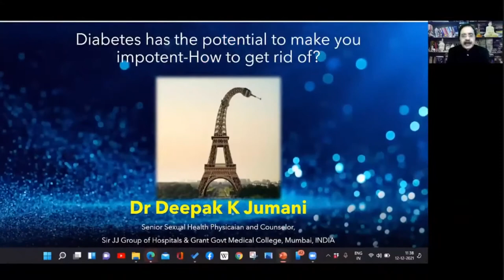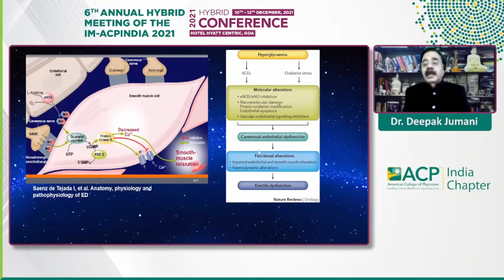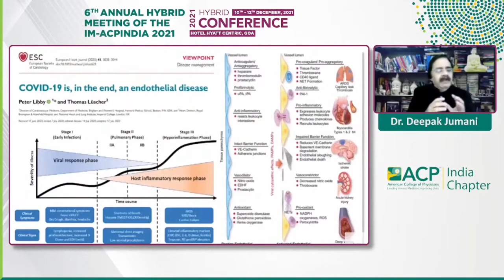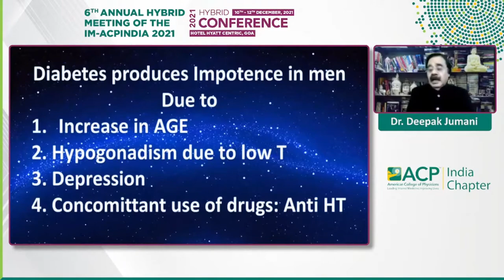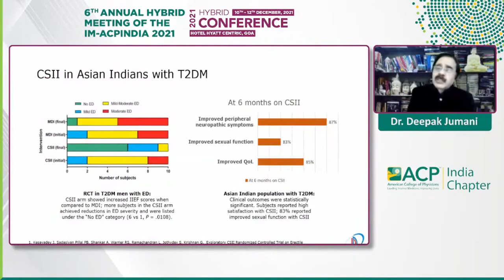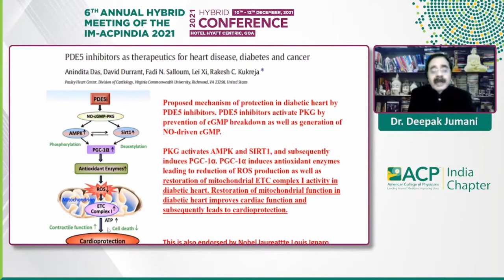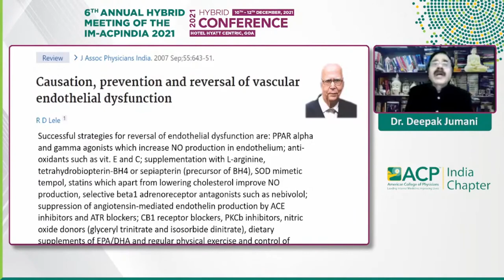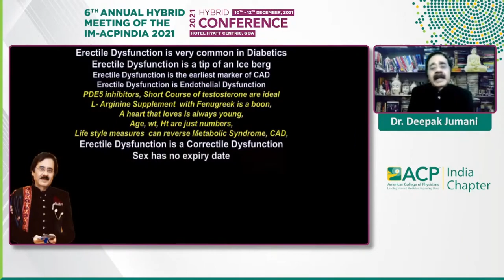Deepak Jumani - Diabetes has the potential to make you impotent How to get rid of